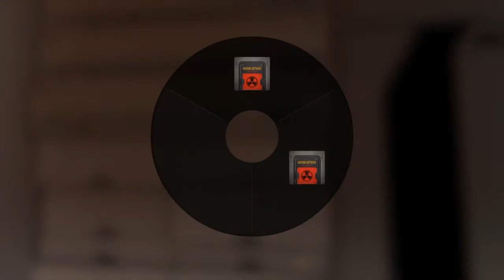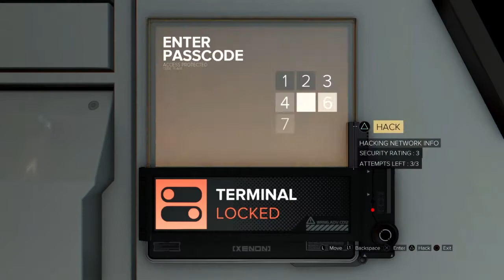Deus Ex Mankind Divided Walkthrough Part 15 - JANUS (PS4)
Story

Developer: Eidos Montreal
Publisher: Square Enix
Release: August 23, 2016
Genre: Action Role-Playing, First Person Shooter, Stealth
Platforms:  PlayStation 4, Xbox One, Windows PC